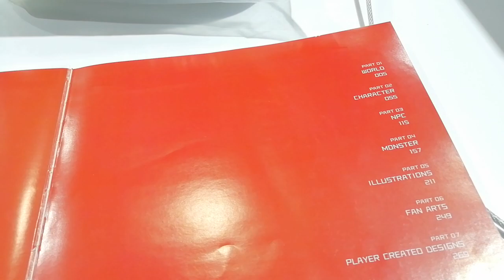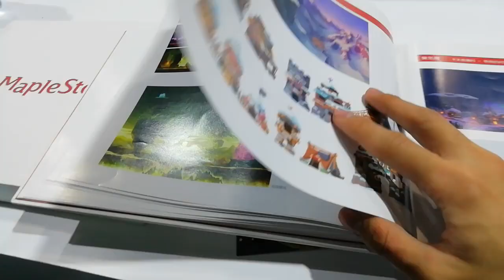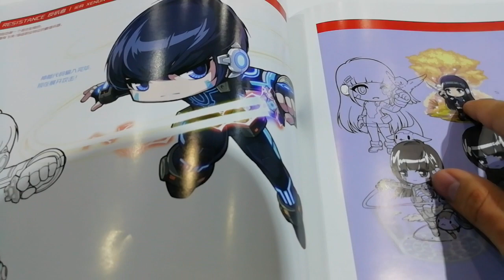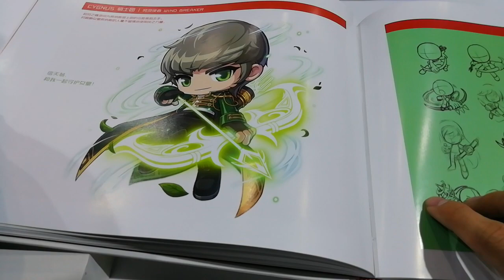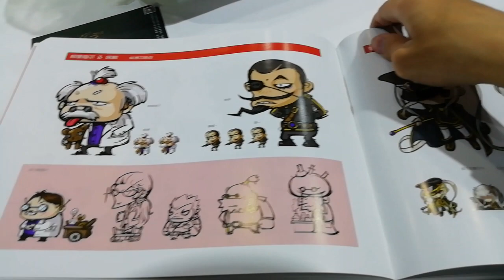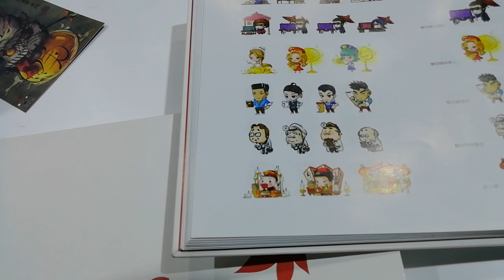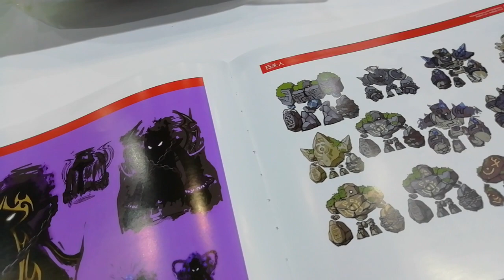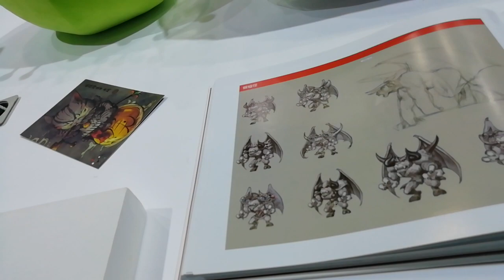MapleStory Artbook Ep.1